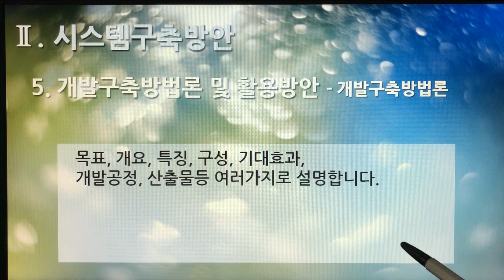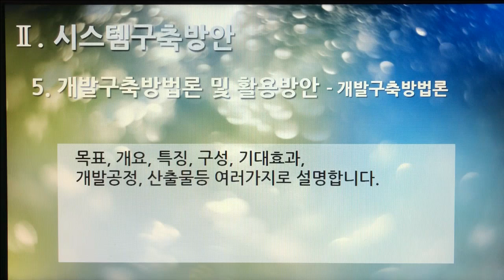[촬영] 2부. 플랫폼 제안서(Platform Proposal) - 시스템구축방안(System Build Plan) 5. 개발구축 방법론 및 활용 방안 - 개발구축 방법론